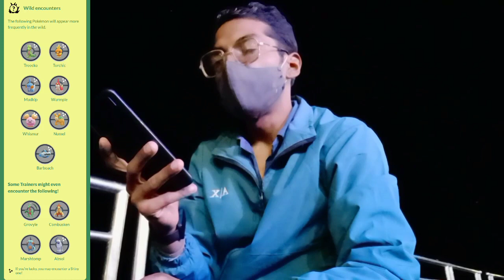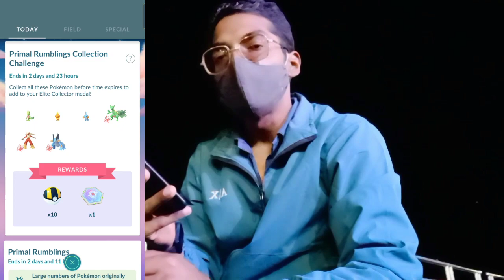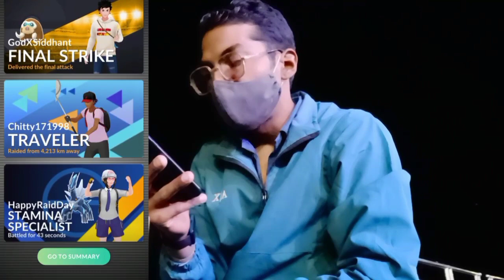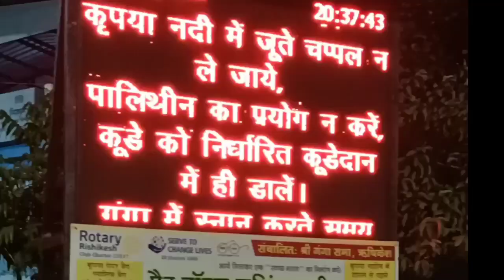Get Ready To Rumble! *Primal Rumblings* Event. Pokemon Go!